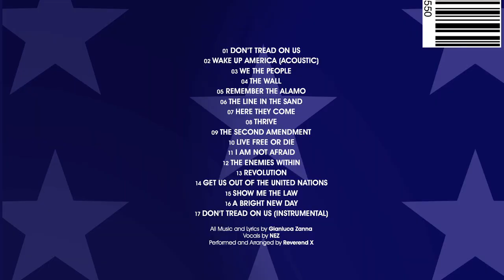WAKE UP AMERICA patriotic song against the NWO by Gianluca Zanna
WAKE UP AMERICA is one of the 17 songs of the Don't Tread on US CD compilation of patriotic songs by Gianluca Zanna you can find it